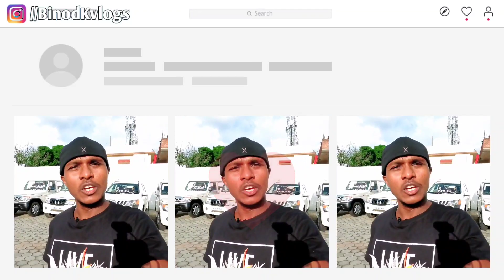बोलेरो का बादशाह रांची🔥|| Second Hand Bolero Ranchi 2022 || Used Bolero For Sale Ranchi 2022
SHOWROOM ADDRESS :- Poddar Automart  , Ranchi jharkhand, H.B.Road, Industrial area Kokar
Pin:-834001

Your Queries-
Second hand Scarpio In Ranchi